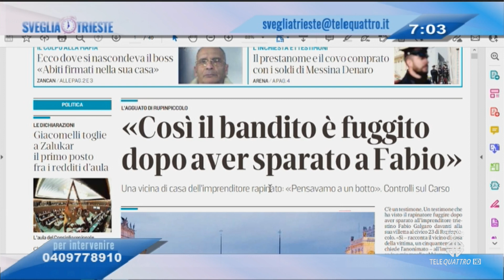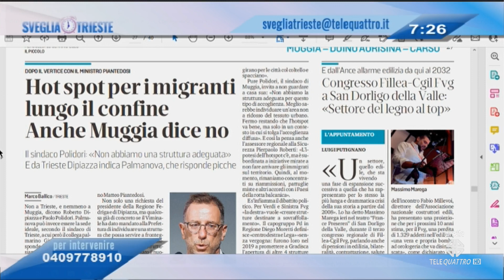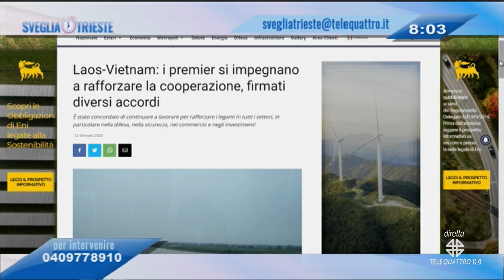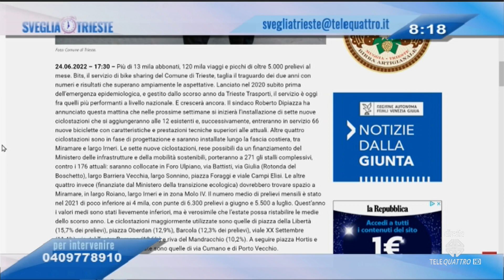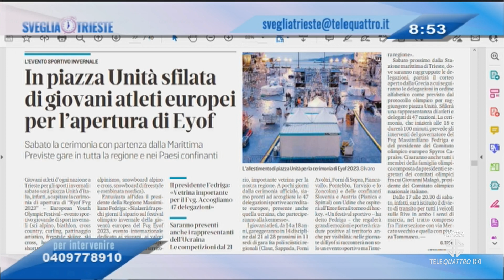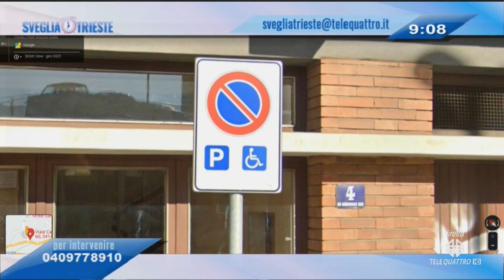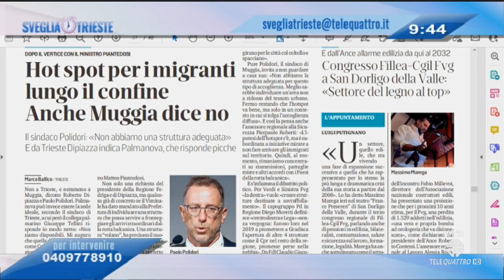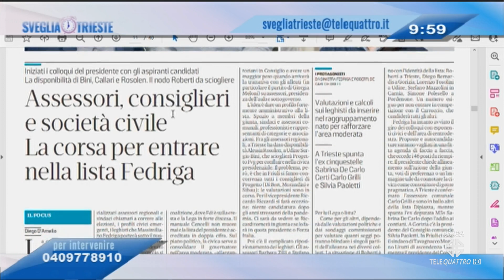SVEGLIA TRIESTE! | 18/01/2023